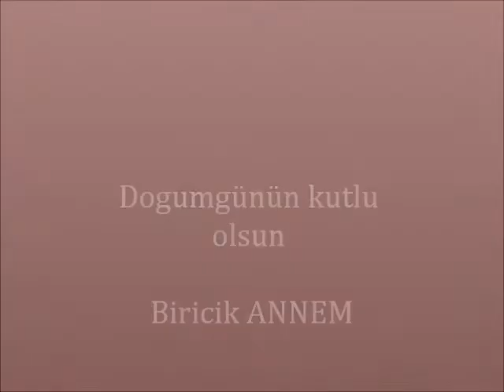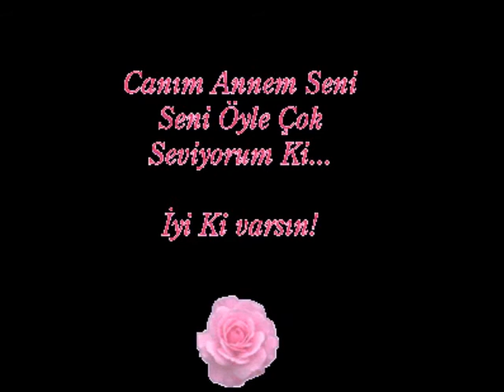Rabia Hülya Eker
Birtanem Canım Annem seni çok seviyoruz